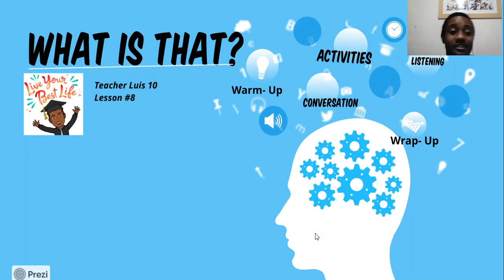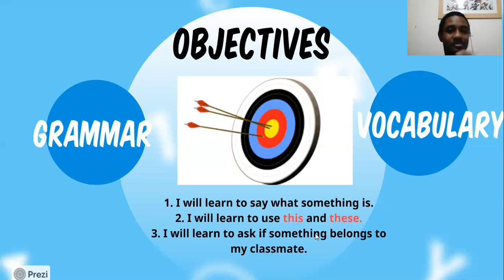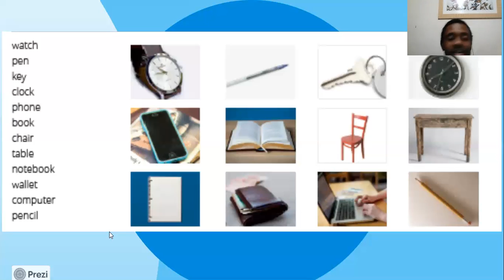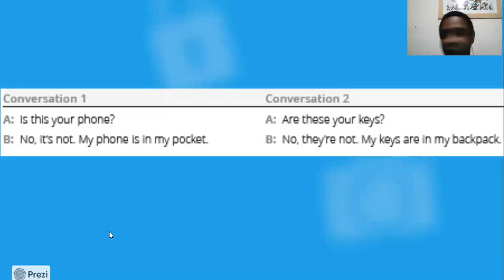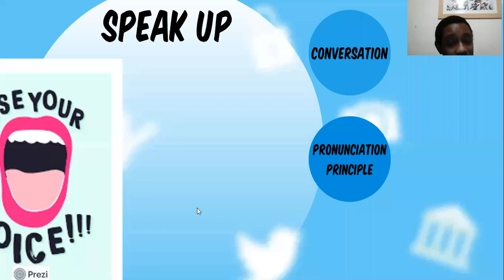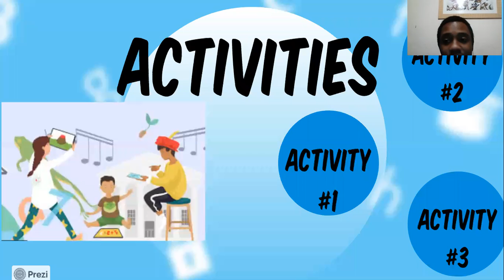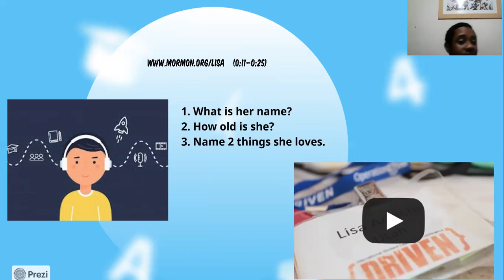Explicação da Lesson #8 What is that?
1. I will learn to say what something is.
2. I will learn to use this and these.
3. I will learn to ask if something belongs to my classmate.